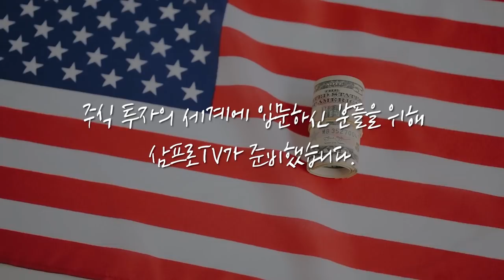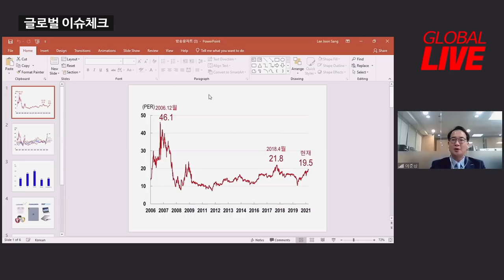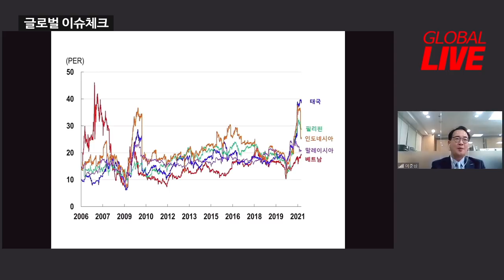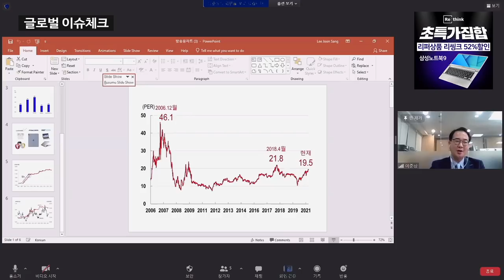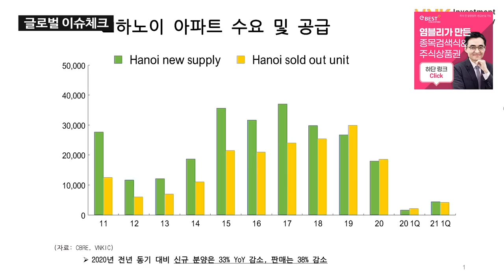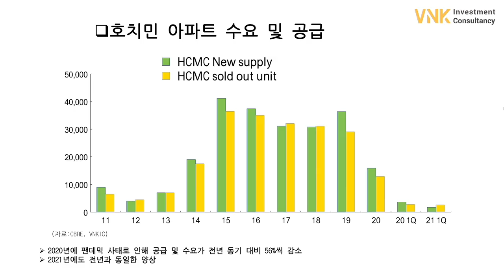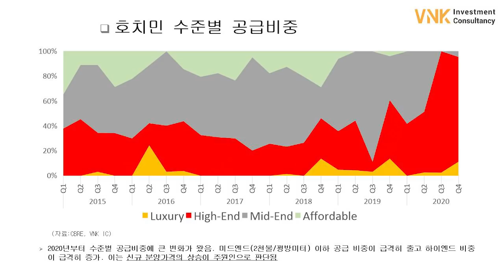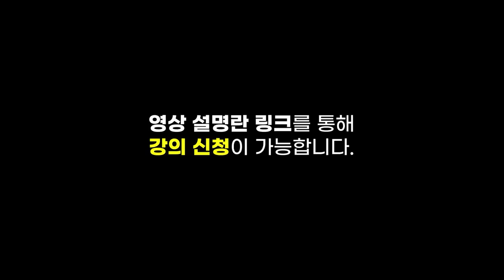[글로벌 이슈체크]호황 속 베트남 주식·부동산 투자의 묘수는? f. 한국투자증권 베트남법인 이준상 이사, VNKIC 고광수 대표